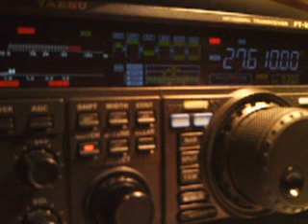32AD001 BY 14RS055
Alvaro from Chile
27/01/2016 16:50GMT 5/3 5/7 QSB